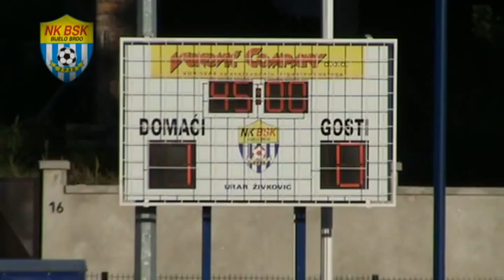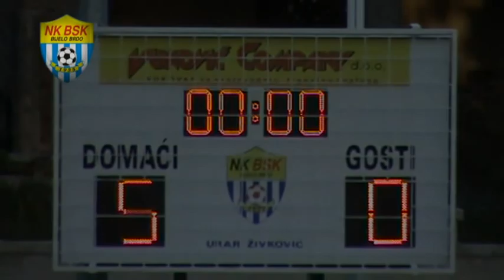NK BSK - HNK ĐAKOVO CROATIA 5:0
3.kolo / 3.HNL / 2012/2013.